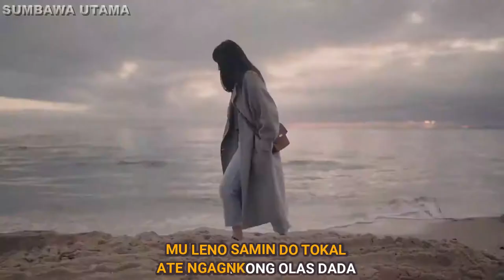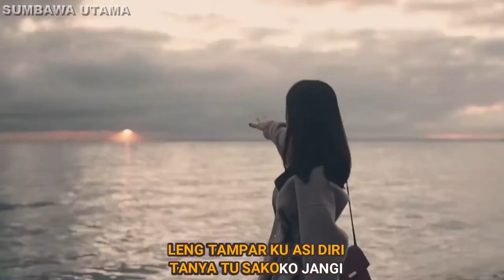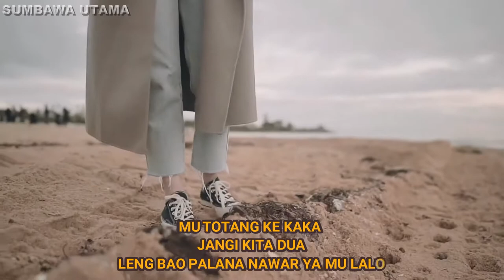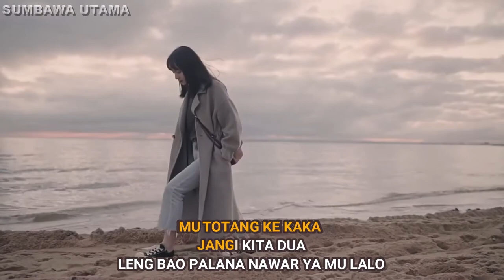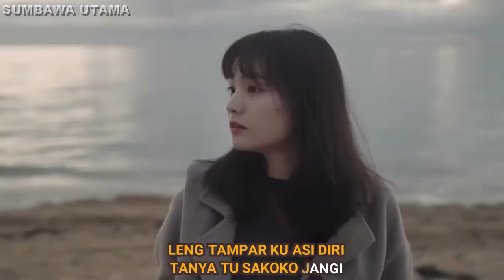LAGU SUMBAWA SAKOKO JANGI KARAOKE ♪ SUCA ALDA Clip Video Lyric Link Deskripsi Video